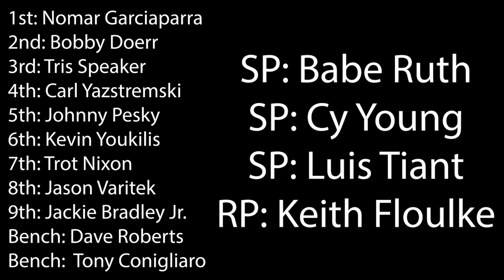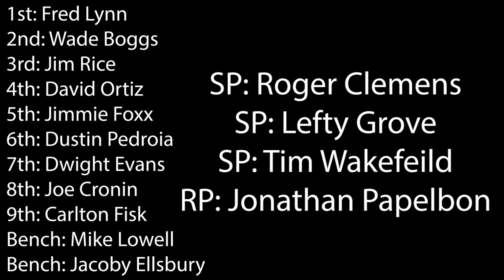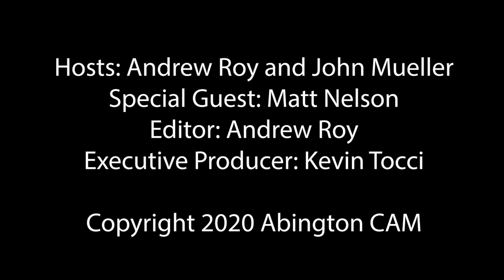Late Night Sports Special Episode 18: Red Sox All-Time Draft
Hosts: Andrew Roy and John Mueller
Special Guest: Matt Nelson
Editor: Andrew Roy
Executive Producer: Kevin Tocci